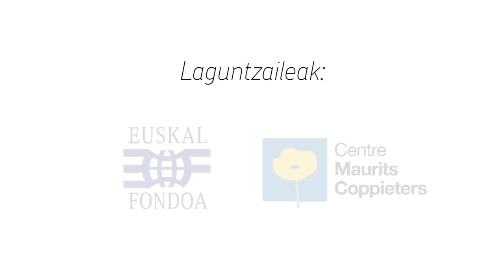[SAHARA] Hassanna Aalia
El activista saharaui Hassanna Aalia explica cuál es la situación en las tierras ocupadas por Marruecos en Sahara occidental, qué supuso el campamento de Gdeim Izik de 2010 y cuál es su situación como refugiado político.